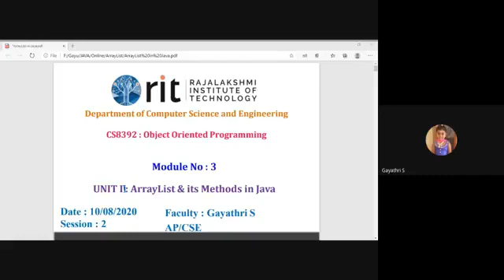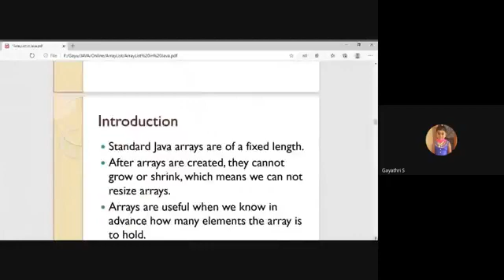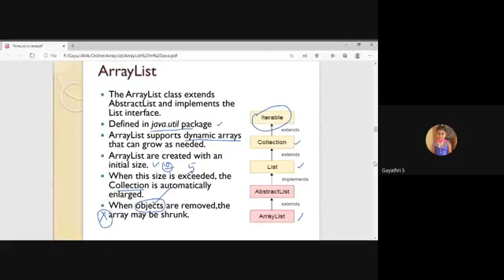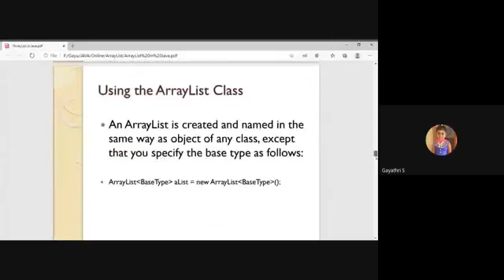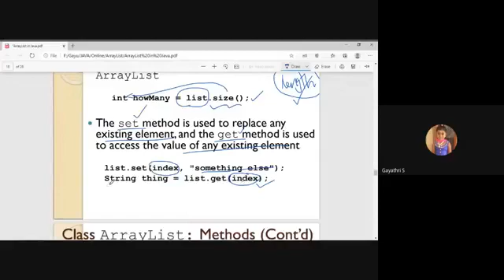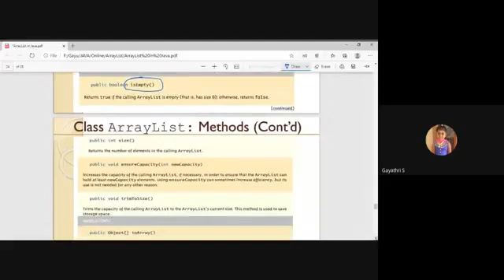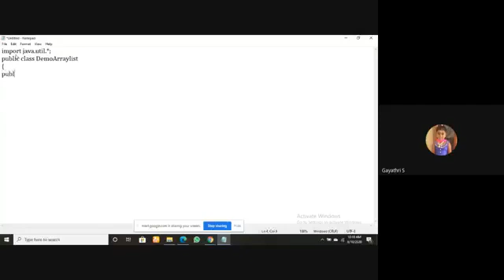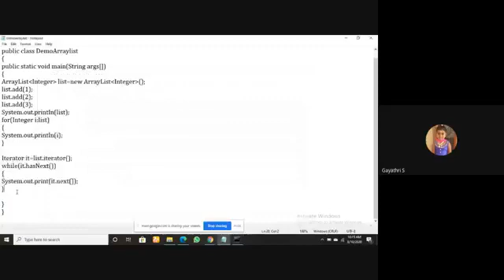10/08/2020_OOP_Unit 2_ ArrayList in Java